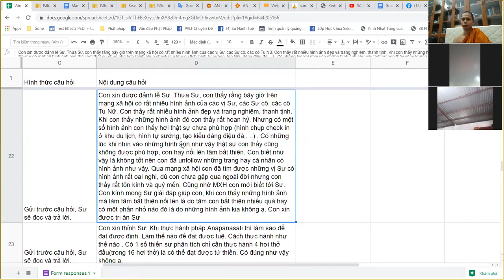28. Tâm bất thiện khi nhìn thấy hình ảnh tu sĩ mất oai nghi trên mạng xã hội - Vấn đáp sư Hạnh Tuệ